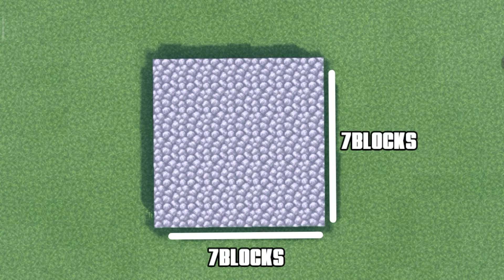MINECRAFT TUTORIAL: HOW TO BUILD AN SURVIVAL STARTER HOUSE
Hello friends today we'll be back this easy survival starter house . Its small bit detailed and looks great.

If you're a k-pop fan check out their sick merch
                              Credits
Floral nights
Tropic love - Diviners featContacreast
(GAME INFO) Shader pack- LEGEND shaders
Texture pack- FAITHFUL
(so that I can look back) current views: 45366
Current subs:312